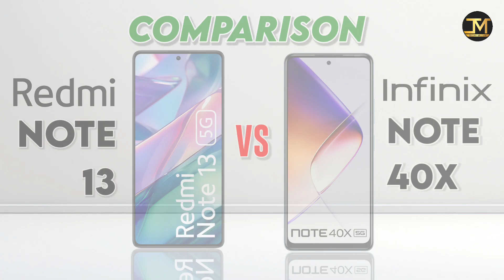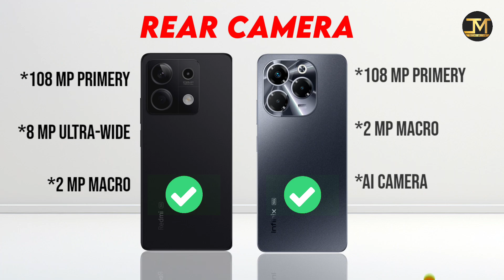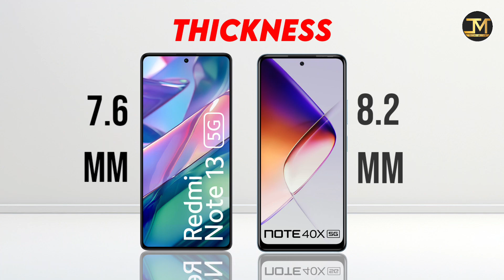Infinix Note 40x vs Redmi Note 13 : Which Phone is Better❓😮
Infinix Note 40x vs Redmi Note 13 comparison, Infinix Note 40x, Redmi Note 13, Best Phone Under 20000.